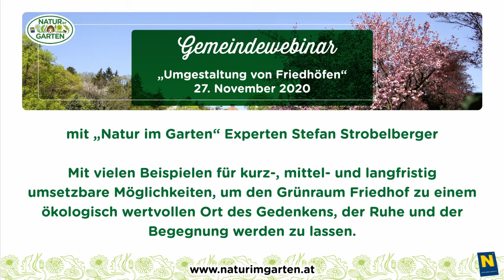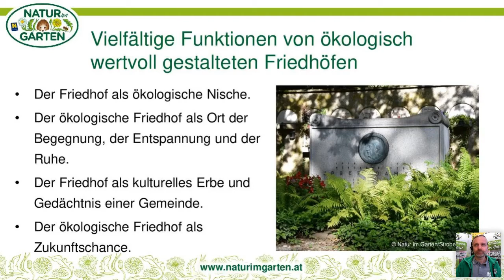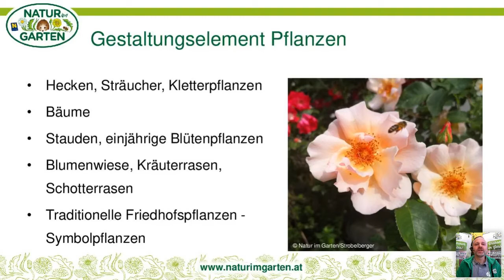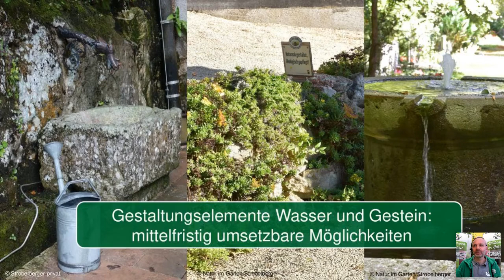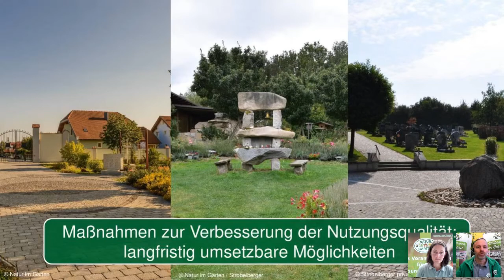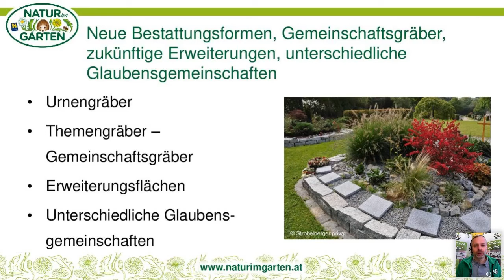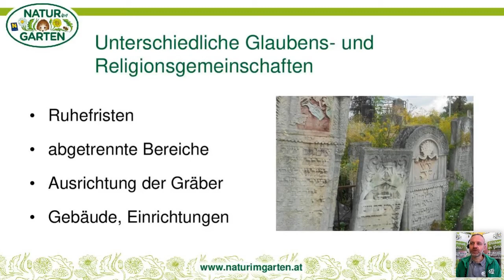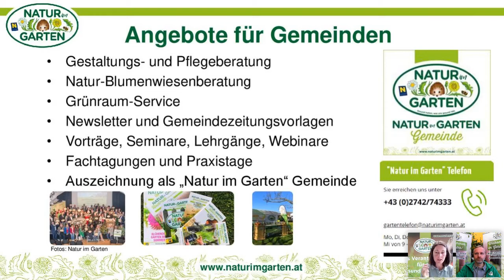Webinar Umgestaltung von Friedhöfen